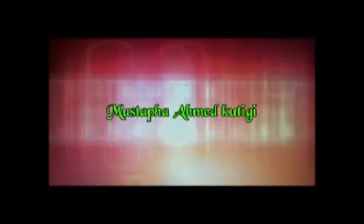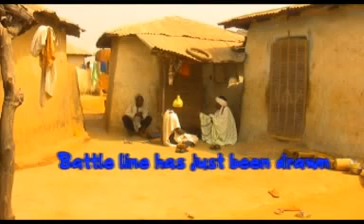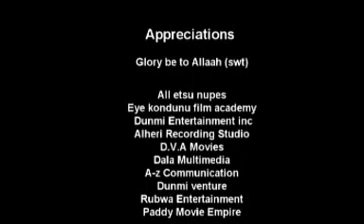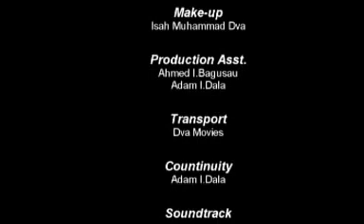DANGI- BE- YARI- NUPE movie